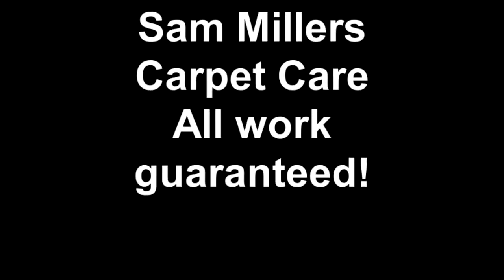Sam Millers Carpet Care All work guaranteed!